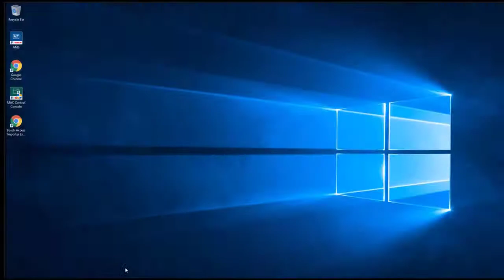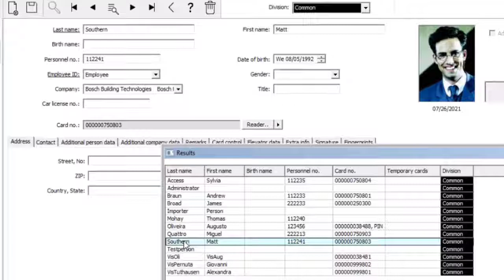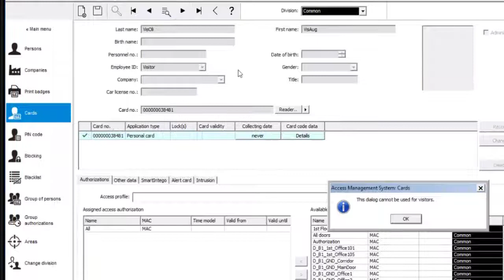Bosch Security - How to migrate data from APE to AMS (part 7)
Part 7 of the how-to series about data migration from Access Professional Edition (APE) to Access Management System (AMS) : Data on AMS after data import